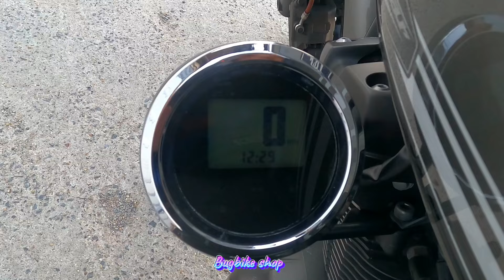Bolt 950 / จัดทรงจิ๊กโก๋ล้อโต 200 !